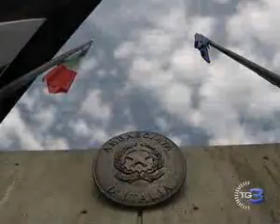Il governo prenda atto del suo fallimento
Intervista del Tg3 - 12/07/10

Pier Luigi Bersani intervistato a Washington sul governo delle grandi intese proposta da Casini